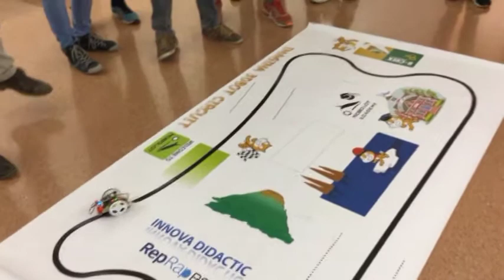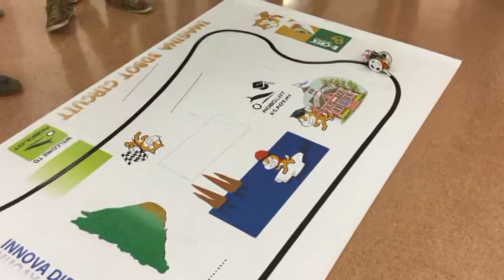Roboponts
En Toni Moreno del Robolot visita el nostre institut i fa una exposició de robòtica als alumnes de 4t d'ESO i batxillerat tecnològics.